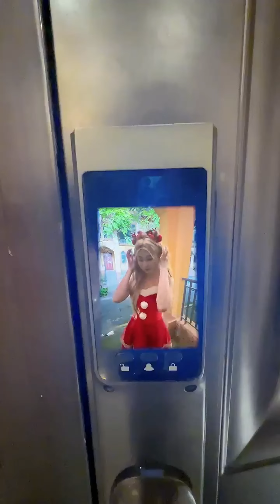【斗罗大陆】唐三把路人气球全压碎，还好舞桐有时光倒退机！斗罗大陆小舞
角色扮演 斗罗大陆 小舞 Soul Land